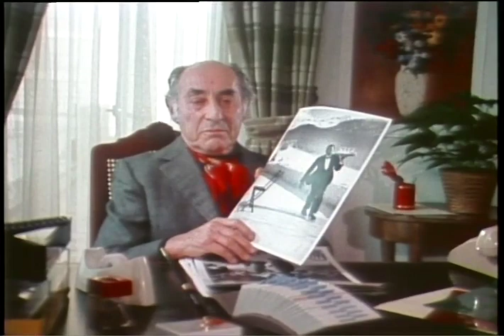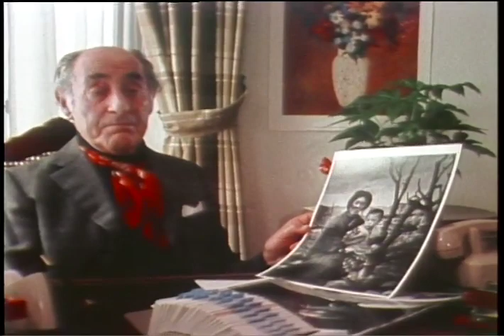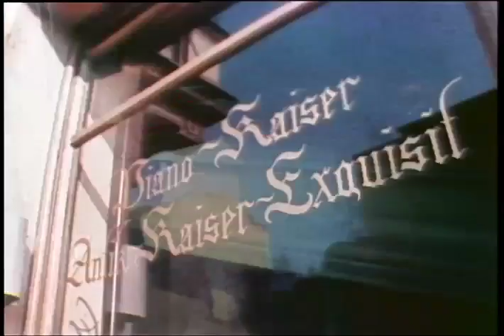The Greatest Photojournalist: Alfred Eisenstadt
To support my efforts to create more clips please donate to me So many of my subscribers have asked to see this entire film that I have decided to put it on YouTube in its entirety. You can purchase a DVD at my